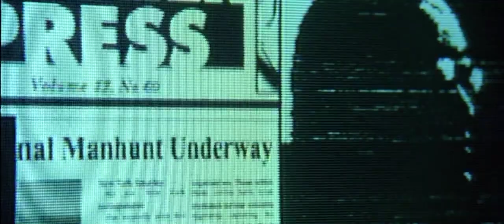The Matrix - Story of a Pirate (Fan Trailer)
Neo is really struggling making it in The Matrix. He has to do a lot of illegal stuff, like selling pirated music and movies.

Cheers